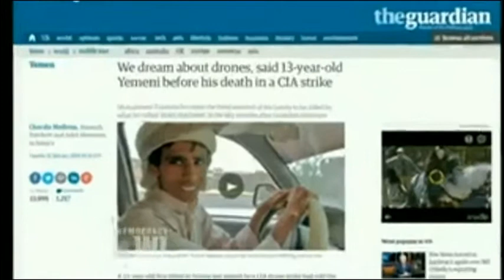Noam Chomsky agrees with CAGE about JihadiJohn!